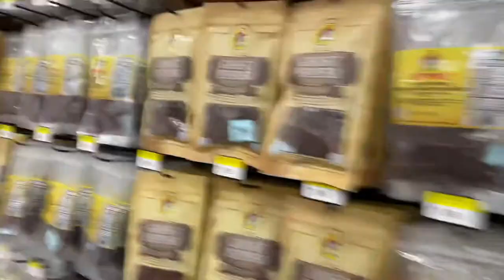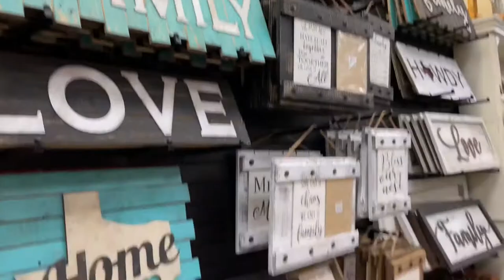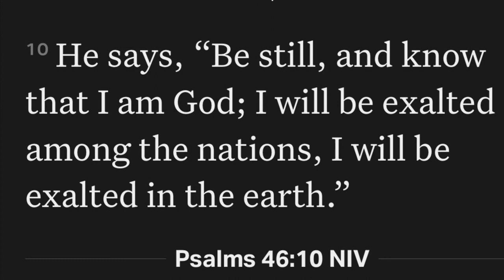Buc-ees. The worlds largest truck stop store.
The Buc-ees experience in Luling, Texas. What a truck stop and huge store which carries home decor, snacks, drinks, shirts and so much more. Please watch the video if you have never been to a Buc-ees and if you have watch it anyways. 😜 This was a fun side trip. We are new to YouTube but our videos are getting better. We are fulltime RVers who traverse the great ole USA from coast to coast with our 3 furbabies. So travel along with us on our adventures. As always, God bless and make it a great day.